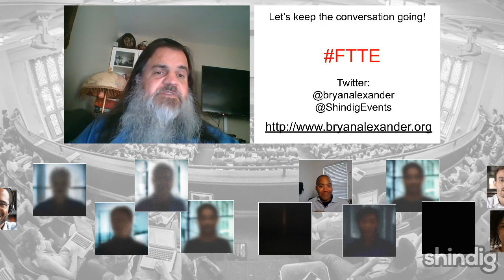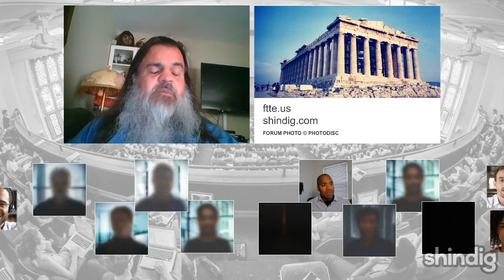Design Thinking with Dawan Stanford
What can higher education do with design thinking?

This week we host Dawan Stanford (Georgetown University, The Ohio State University, Elon University, Fluidhive) for a conversation exploring that methodology and its academic possibilities.